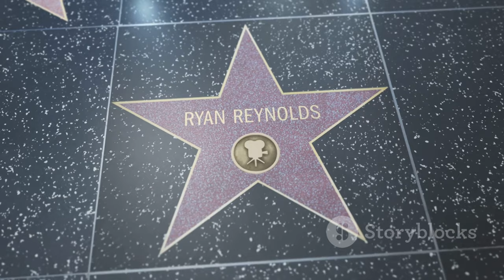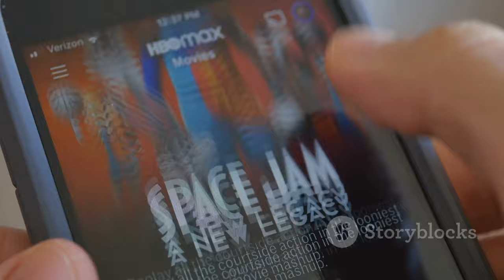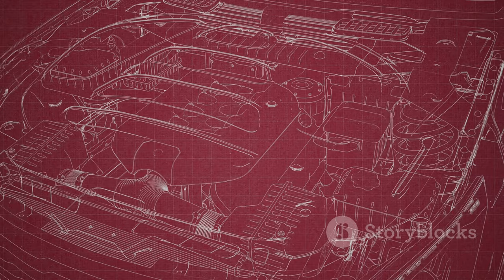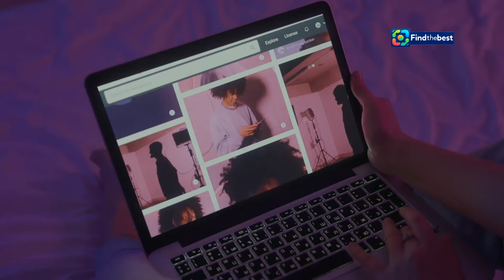Bullet Train sur TF1 : La Référence Cachée pour les Fans de Deadpool !